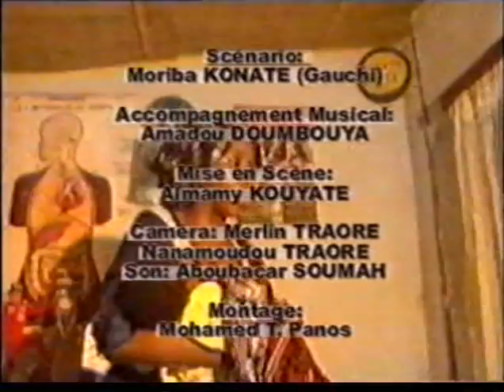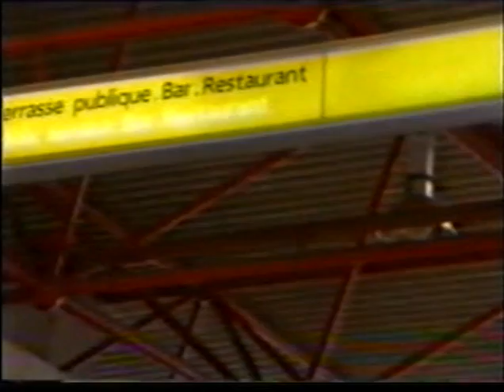BILY NI BEBE 3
BILY NI BEBE
C'est l'histoire de deux jeunes fiancés. Bébé, collégienne. Bily, étudiant. Après un accord de future union avec la femme de son rêve, Bily continuera ses études en Algérie. Cependant bébé aussi consommera l'espoir d'une meilleure vie avec son charmant Bily.
Bébé est issue d'une famille riche dont le père passe son temps dans les avions entre l'Afrique et les capitales occidentales. Alors Bébé sera encadrée par sa mère qui ne mesure pas son amour pour sa fille. Ainsi la 'fille de sa mère' se fera draguer par Amigos, le répétiteur de sa grande sœur qui ira au Maroc après avoir obtenu une bourse d'étude. La suite, une grossesse sera collée à la fiancée de Bily par le terrible jeune Amigos qui va nier les faits. Par ailleurs pour Bébé, sa grossesse n'était pas un souci. C'est plutôt l'existence de son futur bébé au su et au vu de son entourage, surtout du côté de Bily et de son père qu'elle craignait sérieusement. Dans une fugue, Bébé accouchera sous le toit de son amie Odiya alias Odine, mais cette dernière ne prendra pas la responsabilité d'adopter cet enfant chez elle. Ainsi Odine va encourager Bébé d'aller abandonner son nouveau-né dans les hautes herbes, sous prétexte que ce bébé est un sorcier, simplement du fait qu'il pleure beaucoup. Bébé essayera l'épreuve. Sur le champ, les mouvements inhabituels des nuages et le coup de tonnerre n'encourageront pas la jeune maman de laisser son enfant dans cette situation. Ainsi elle se retournera à la maison avec son bébé. En constatant la déception de sa copine Odine qui est son confident et la seule à la supporter dans son aventure, elle même proposera une autre solution moins criminelle. Le jour suivant, elle va abandonner son bébé chez un bijoutier qui s'occupera finalement de lui sous le nom de Moussa.
Après ses études en Algérie, Bily reviendra pour se marier avec Bébé sans douter de rien. Pour le respect de ses parents Bily se verra polygame d'un seul coup. Damba, sa femme villageoise et Bébé, la citadine. La cohabitation entre ces deux femmes sera très difficile car Damba aura un garçon de Bily pendant que Bébé siège bredouille. Grace à son enfant, Damba la sauvageonne aura bien sa place chez Bily. Une situation que Bébé aura du mal à accepter. Ainsi pour se soulager, elle tentera de récupérer son fils Moussa par les pouvoirs mystiques qui se retourneront contre elle à cause de la mauvaise manie du talisman...

# Vivez les épisodes accrocheuses de Benso-Sodia qui ont fait les échos au-delà des frontières guinéennes.